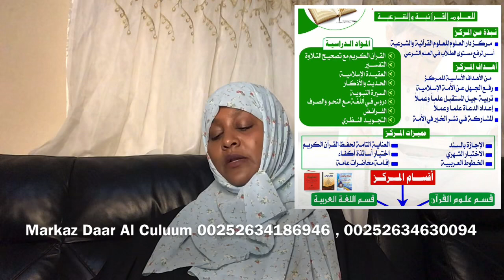Marabta in aad Quraanka xafidid adigo gurigaaga jooga ? +252 63 4186946 Markaz Daar Al Culuum